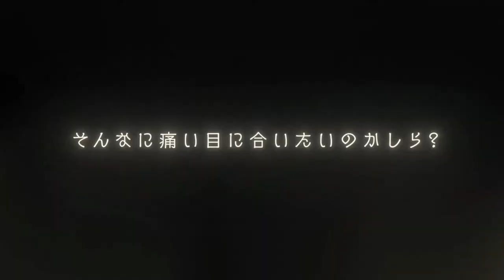Serene Tomoyo Kurosawa - Bravely Default Brilliant Lights Trailer Character Introduction | Mobile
The official website for Bravely Default: Brilliant Lights features new details about the upcoming turn-based mobile RPG! The game features the series tried-and-true mechanics such as “Brave” and “Default”. Fans of the 3DS and Switch games will be right at home with the mobile game. Characters from previous Bravely Default games are returning such as Edea, Agnes, Ringabel and more. Since the game is not a gacha, all characters may be obtained through other means like progression.

Bravely Default: Brilliant Lights is coming soon to iOS and Android. Lastly, pre-registration is live in Japan.